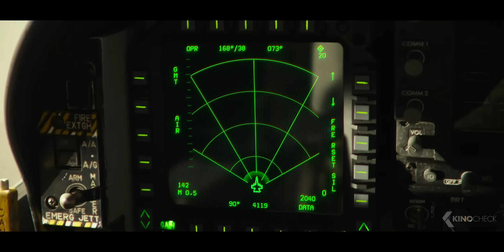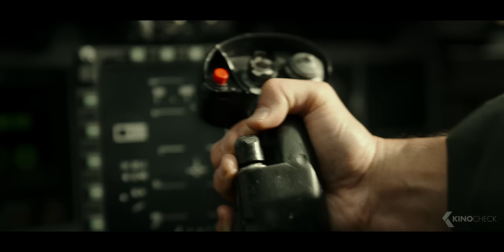TOP GUN 2: Maverick Clip - Good Morning Aviators! (2022)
Top Gun: Maverick (2022) is the new action movie starring Tom Cruise, Val Kilmer and Miles Teller.